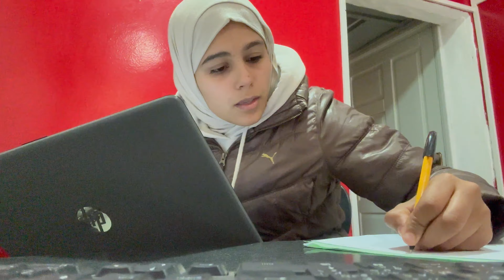Vlog | يوم معي ✨ الشغل 📥 | حضرت اندومي المشهورة في تيك توك 🤤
Welcome to my beautiful planet 🌎✨
Hello beautiful people 👋 i’m Soukaina & lives in morocco 🇲🇦

I’m so excited to share my life with you 🧹🧺✨💗🧼

Stay positive Queens 👸